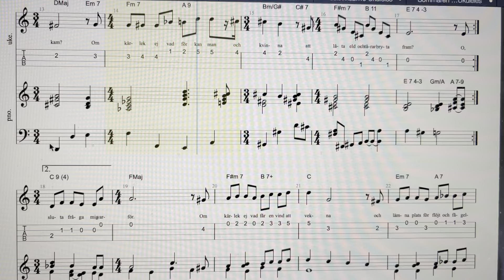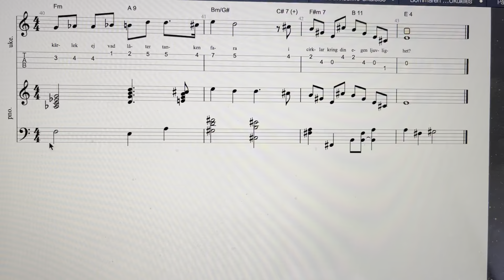Om Kärlek Ej - Lennart Hellsing & Stefan Forssén - 4 Ukulele - Song - Piano